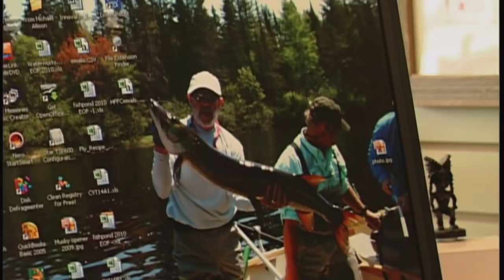Musky Fly Fishing Wisconsin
Streamer Fly Fishing Muskies and Smallmouth Bass on Northern Wisconsin Rivers with Fly Fish TV host Kelly Galloup and noted local guide.  Complete episode of Fly Fish TV series that includes tips on how to Musky Fly Fish, a demonstration of tying the Slim Beauty leader knot, and a quick look at Popper Fishing for Smallmouth Bass on Columbia River in Washington.